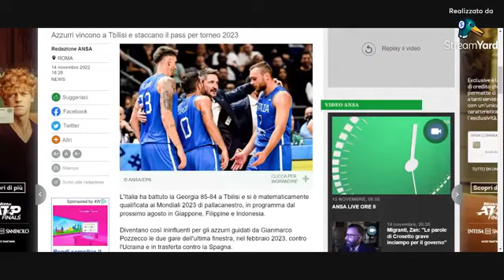Mattina 24 Live con Mimmo Siena 15.11.2022